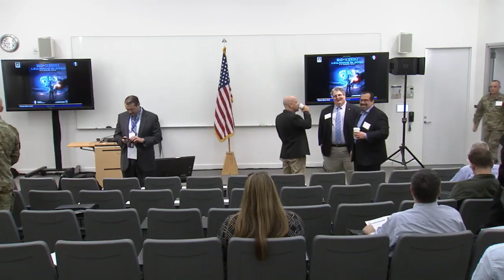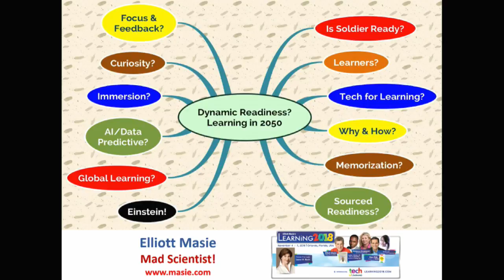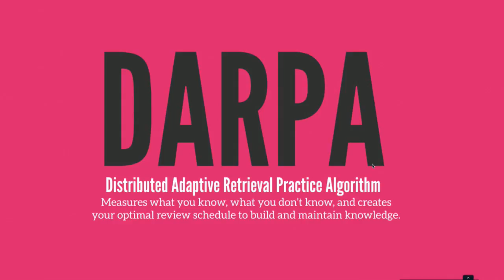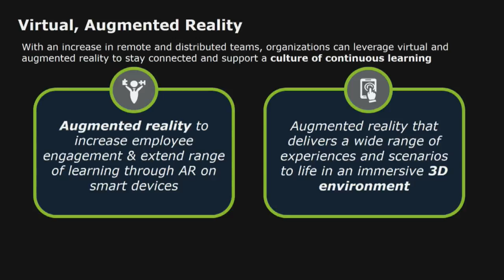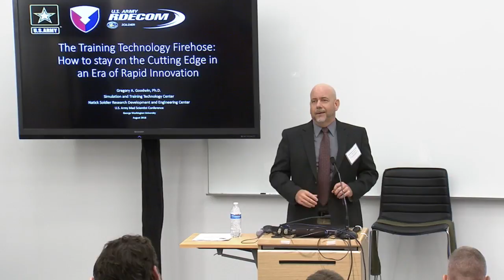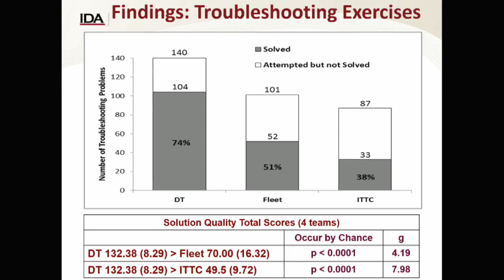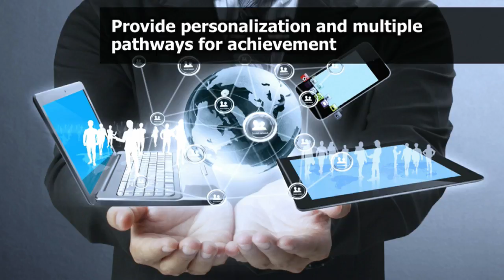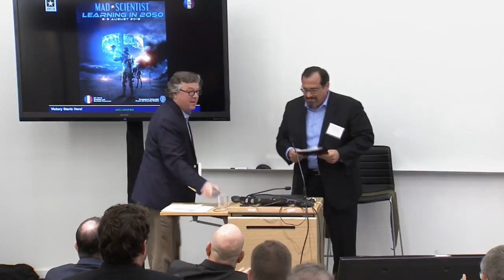Mad Scientist Conference: Learning in 2050 | Wednesday, August 8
Future learning techniques and technologies are critical to the Army's operations in the 21st century against adversaries in rapidly evolving battlespaces. The ability to effectively respond to a changing Operational Environment (OE) with fleeting windows of opportunity is paramount, and Leaders must act quickly to adjust to these evolving OEs and more advanced and lethal technologies. This conference will explore the following three questions:

1) How will emerging technologies improve learning or augment intelligence in professional military education, at home station, while deployed, and on the battlefield?

2)How can the Army accelerate learning to improve Soldier and unit agility in rapidly changing OEs?

3) What new skills will Soldiers and Leaders require to fight and win in 2050?

This conference, a partnership between the Georgetown Center for Security Studies and the U.S. Army TRADOC Mad Scientist Initiative, brings together individuals from across the Government, academia, and industry to explore the evolution of the OE through 2050.